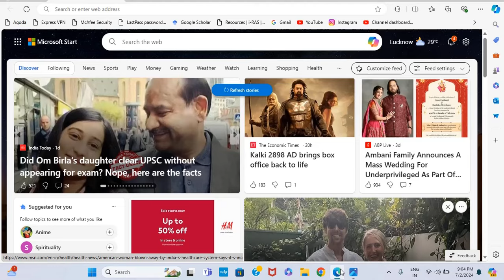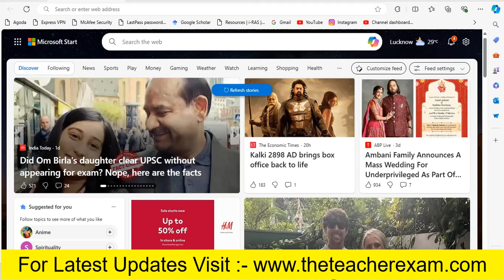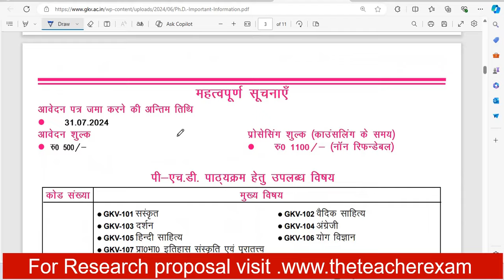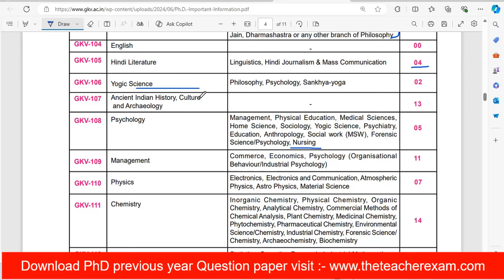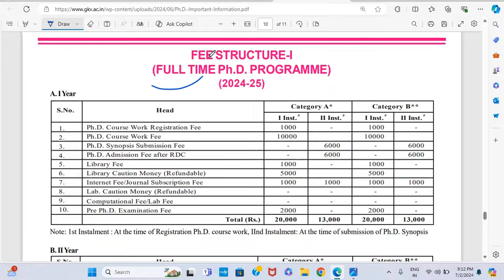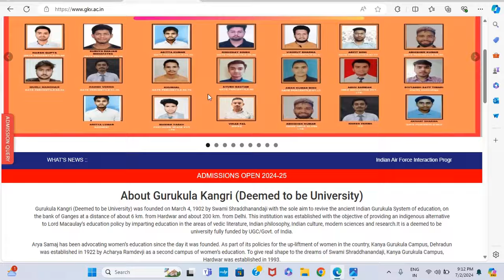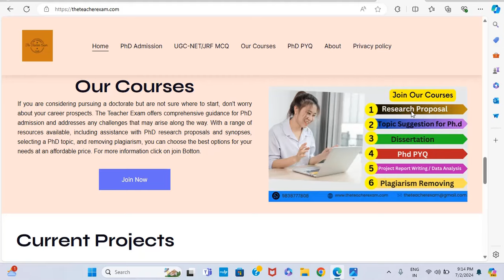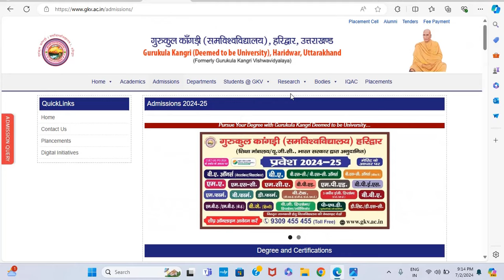PhD Direct admission 2024 | No exam Only interview | Appearing student eligible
PhD Direct admission 2024 | No exam Only interview | Appearing student eligible |PhD admission 2024 @theteacherexam

Notification Official Site:-  Gurukula Kangri (Deemed to be University) - GKV